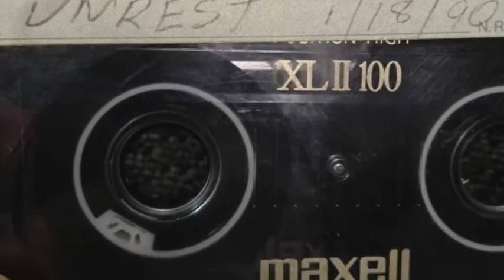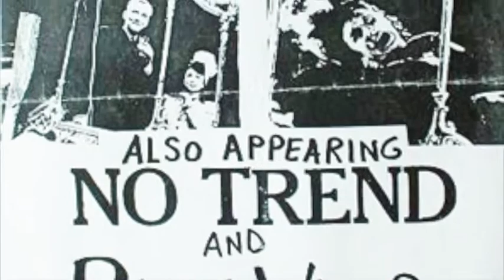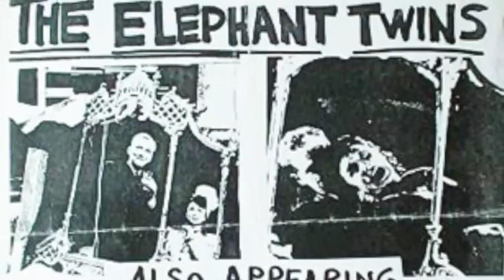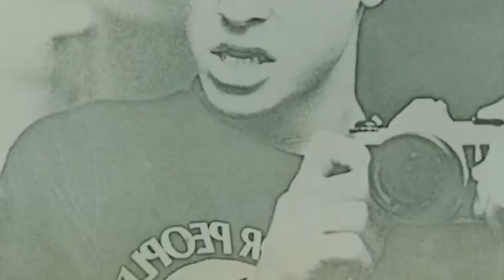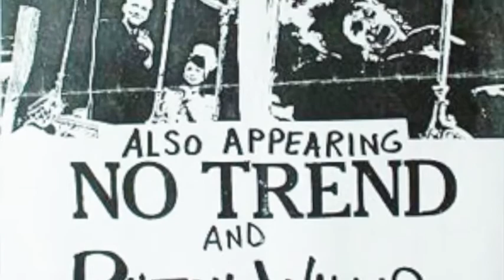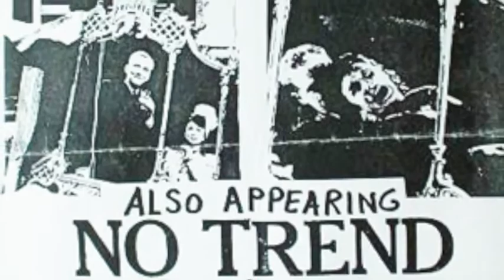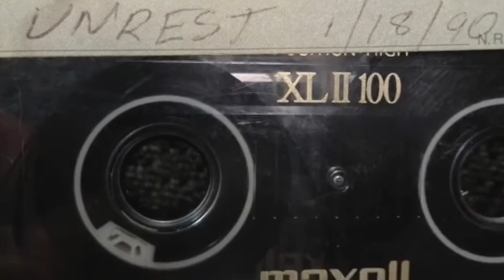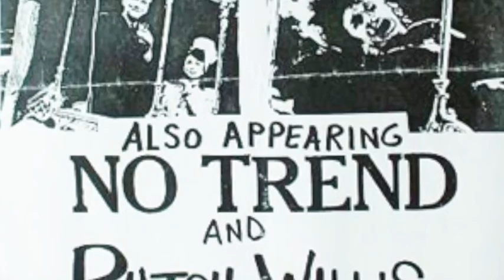Episode #55 - Mark Robinson (Unrest)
Mark Robinson founded the indie band Unrest with Phil Krauth and Tim Moran while still attending Wakefield High in Arlington, VA. He started the label Teen Beat Records as a kind of lending library for the band's rehearsal tapes, as well as those of his friends' bands. Only one copy of each album existed and his classmates could borrow one for a few days.Their first public release was a compilation cassette called Extremism In the Defense of Liberty is No Vice on February 23, 1985. Bridget Cross joined Unrest on bass in 1990 and their sound evolved into a "minimalist but lively kind of pop." They released two full-length albums with this line up, 1992's Imperial f.f.r.r. and 1993's Perfect Teeth. The label uprooted to Cambridge, MA in 1999. Robinson and Cross also played together as Air Miami, and he joined Jenny Toomey, founder of the Simple Machines label, and Rob Christiansen of Eggs in Grenadine. He currently plays with his wife Evelyn Hurley (Blast Off Country Style) in Cotton Candy and also with D. Trevor Kampmann as Fang Wizard. He also directed the new film Amateur on Plastic about the outsider music of DC rock legend Butch Willis Find more information Mark Robinson and Teen Beat's releases